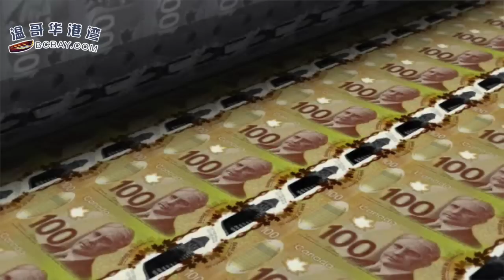震惊！BC已有6名儿童死于流感！亨利：罕见！今起实施两项新举措；央行公布下次加息时间：若有必要仍会采取强有力行动；BC财长康洛绮首务 落实400元租金津贴（《港湾播报》20221209-2 CZCC）